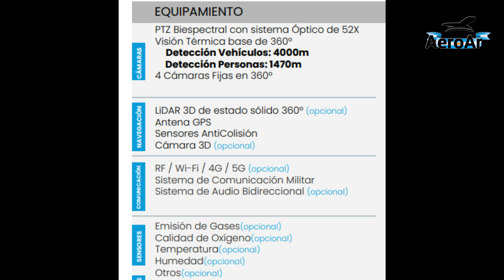Skua, vehículo terrestre eléctrico no tripulado para las bases antárticas.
La empresa argentina American Robotics desarrolló un vehículo terrestre eléctrico no tripulado para las bases antárticas. Podrá hacer mapeo del terreno, incluyendo las grietas subterráneas en el hielo, facilitar tareas de rescate y relevamientos de fauna, entre otras tareas. El proyecto fue encargado por el Ministerio de Defensa y permitirá bajar el riesgo del personal científico y militar que realiza actividades en la Antártida.